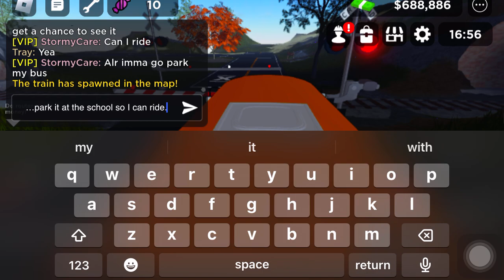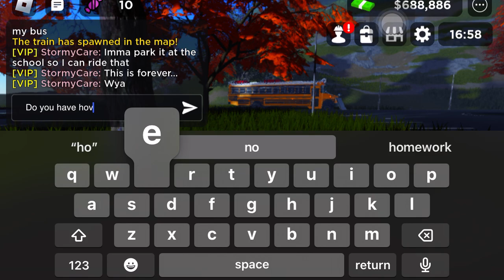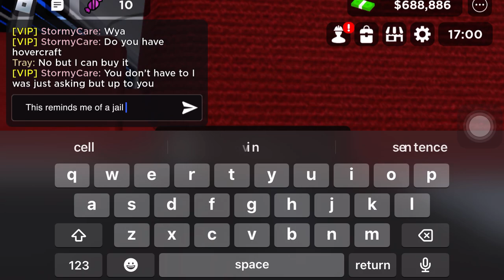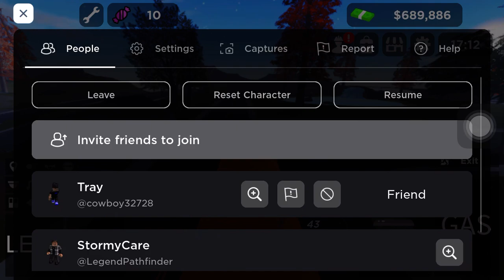🎃UPDATE! School Bus Simulator 23 [BETA]: Riding the Armored Bus and Follwoing the IC CE Hovercraft